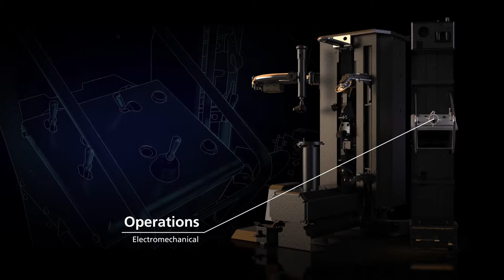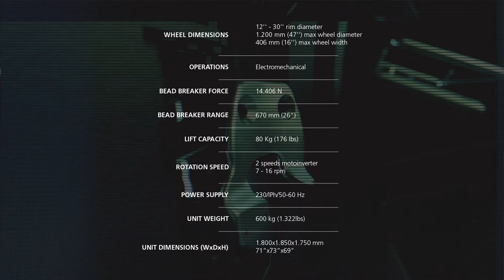Presentazione nuovo prodotto FYRELAB